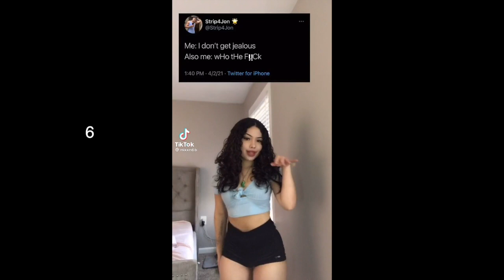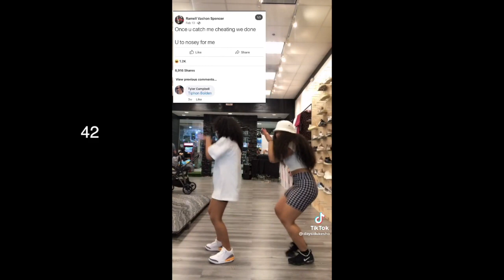Dolce And Gabbana Challenge - Who Did It Better?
Go Buy "Shawty Wassup" by Yung Nation NOW!

Dancers (tiktok):
Taina Vargas
Blasian
Aniela
karissa annette
jerichofrigon
Fleur
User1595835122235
Alexandria dube